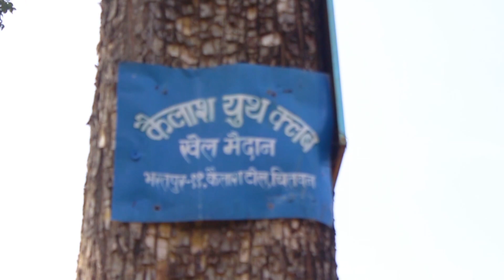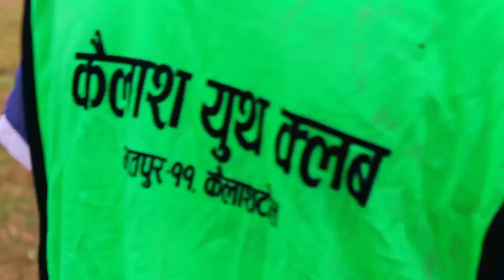Childhood Football Memories | KAILASH YOUTH CLUB - Junior Team | Vlog 59 | Prawesh Upreti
It will motivate me to make more awesome vlogs and video. Guys, I need your love and support.